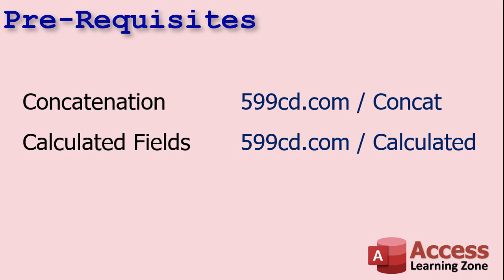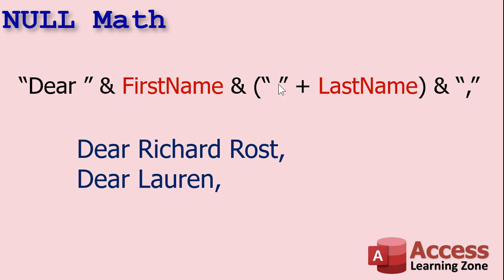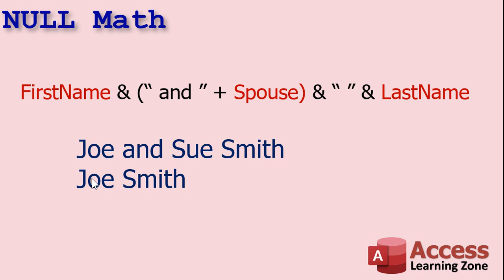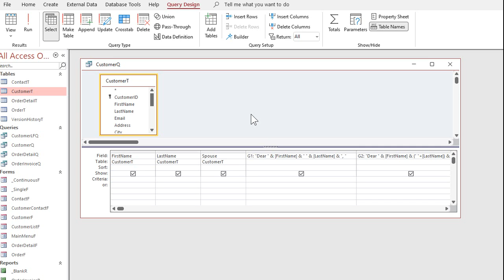Microsoft Access NULL Math. How to use NULL Addition Along With String Concatenation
In today's video, I'm going to show you how to use NULL addition to handle missing (NULL) values in your string concatenation.